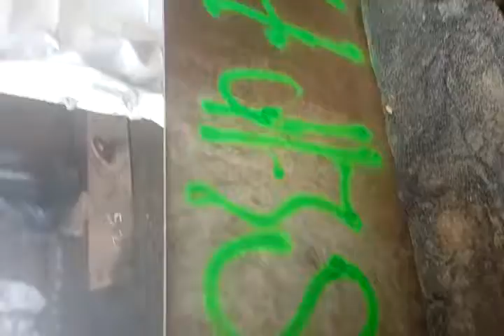SLIP DUB O HOW THE WORLD LOOK TO ME SHIP YARD